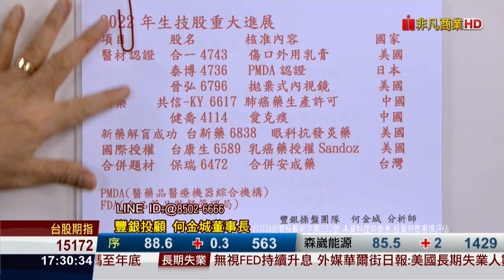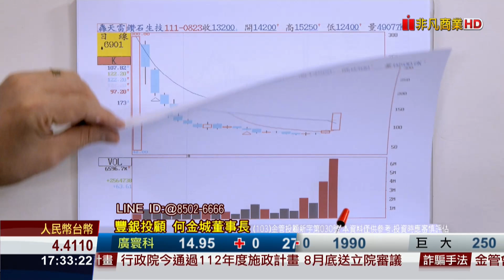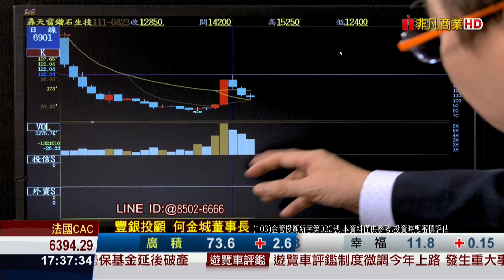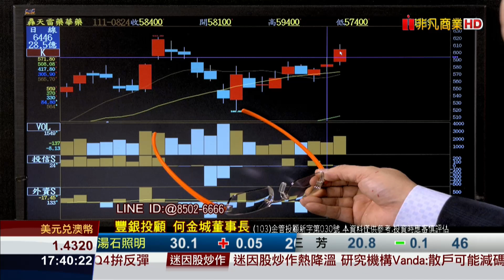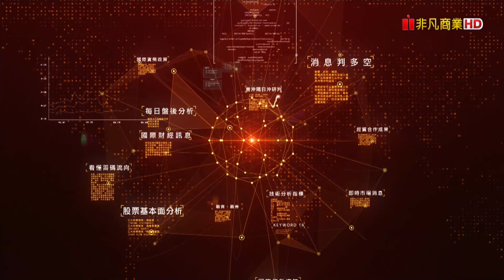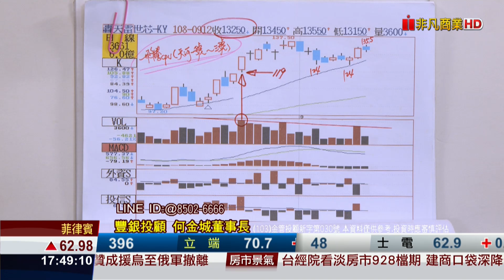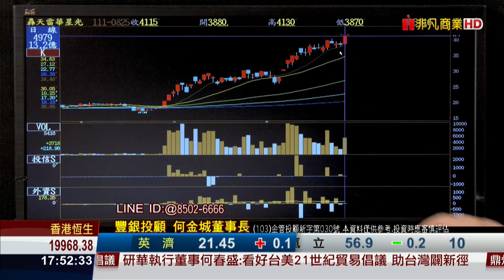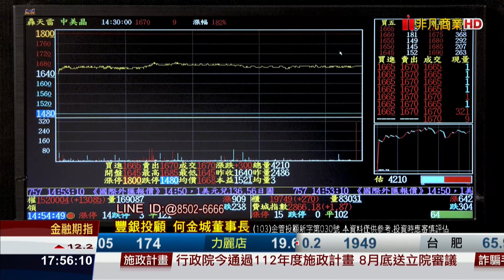20220825股市王牌